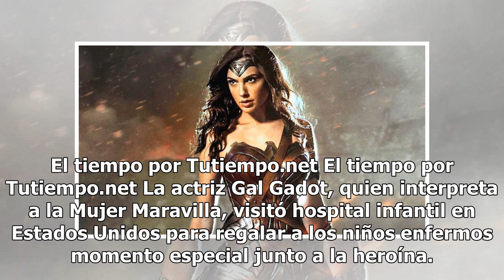Fotos: La Mujer Maravilla visitó hospital infantil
El tiempo por Tutiempo.net El tiempo por Tutiempo.net La actriz Gal Gadot, quien interpreta a la Mujer Maravilla, visitó hospital infantil en Estados Unidos para regalar a los niños enfermos momento especial junto a la heroína. Por: Redacción LUNES 09 DE JULIO DE 2018 08:55 Jueves 01 de Febrero de 2...